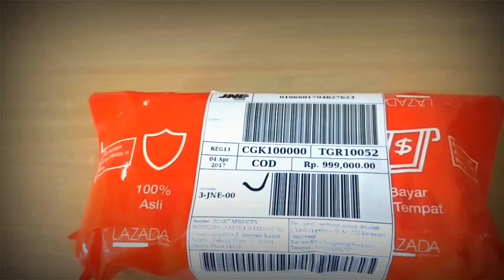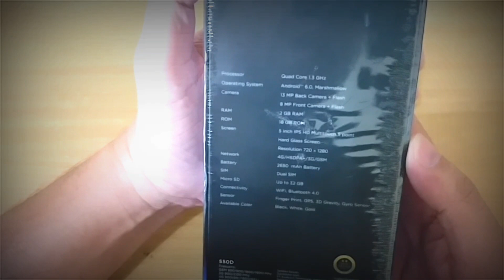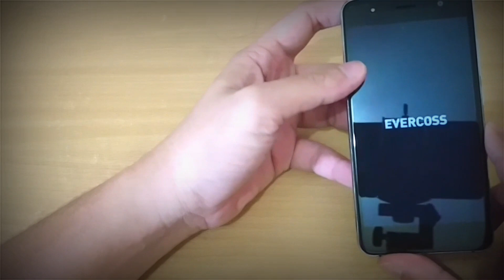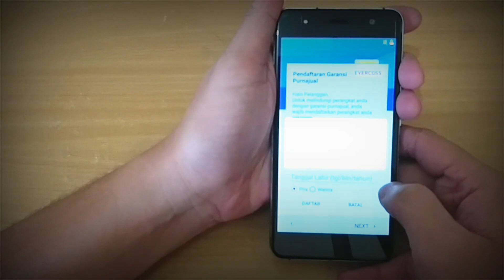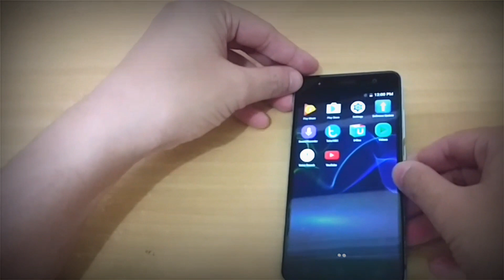Unboxing evercoss genpro x : Luar biasa ga sampe 1jt ada fingerprint nya!!!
Video ini bukan untuk memasarkan produk yang ada di dalam nya.

Editing : kinemaster
BGM.   : kinemaster